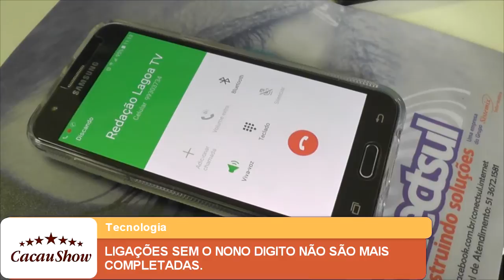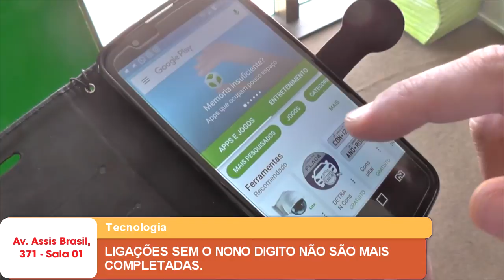LIGAÇÕES SEM O NONO DIGITO NÃO SÃO MAIS COMPLETADAS